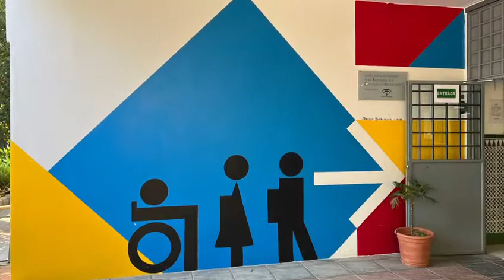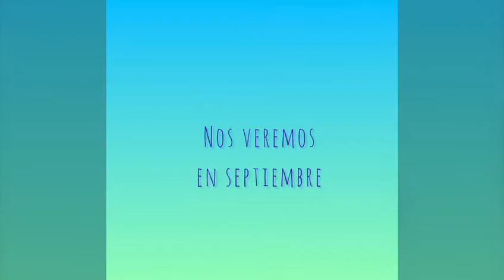La cápsula del tiempo. Programa de tránsito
Un pequeño recuerdo de las actividades realizadas en la visita al IES Puerto de la Torre. El alumnado mediador se encargó de explicar las distintas dependencias y de acompañar durante el recorrido al alumnado de 6º de Primaria.